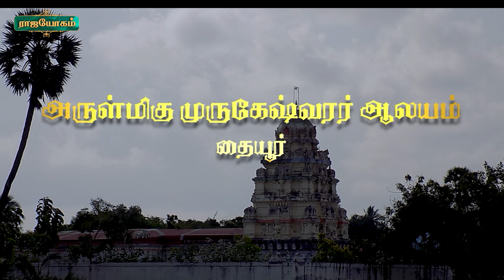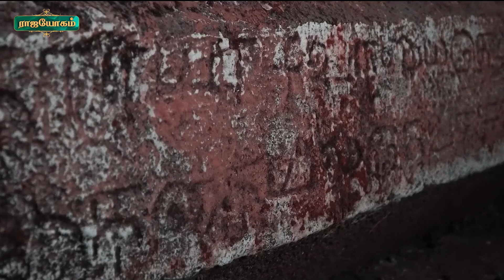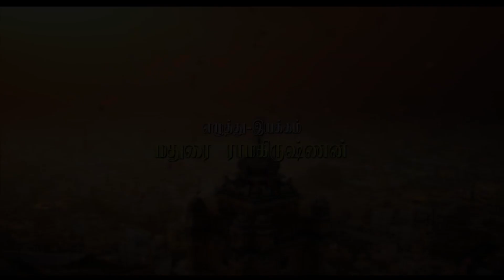அருள்மிகு முருகேஷ்வரர் ஆலயம் - Part 03 | EP-13 | Dr. K. Ram | ராஜயோகம் தரும் வழிபாடு|Rajayogam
Dr.K.Ram Ph.D(USA),
Rajayogam,